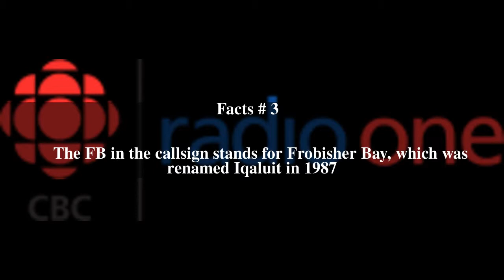CFFB (AM) Top # 9 Facts